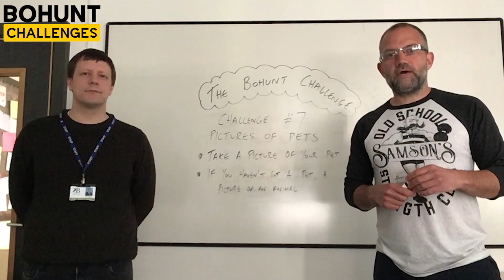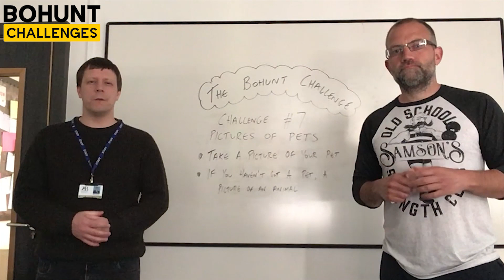Bohunt Challenges | Challenge 7 | Pictures of Pets/Animals!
Submit: https: //forms.gle/r5N8nPgHe5R7quXcA
Your next challenge is to send us pictures of pets. We want to see you interacting with your pets during this time, maybe on a dog walk or just around the house. If you do not have a pet, that's OK! Instead, perhaps you have seen some wildlife whilst on your daily exercise, or your garden is a haven for birds, squirrels , or hedgehogs.
Bohunt productions is proud to be Bohunts very own Video Production Company Creating the weekly show The Bohunt Times: LIVE is a newscast made  for Bohunt Worthing rounding up all of our school news for the week.